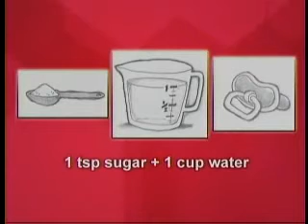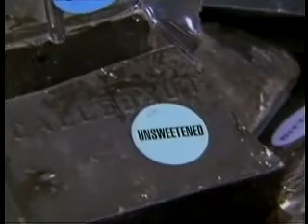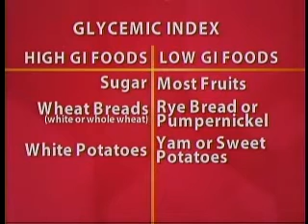Kickstart Your Health, Dr Neal Barnard Part 3: Alzheimer's, arthritis, food craving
Points:

1. [00:04-01:31] Alzheimer's disease & plant based diet

2. [01:32-02:10] Alzheimer's & aluminum

3. [02:11-04:40] arthritis and food, story of Irene; migrane

4. [04:41-05:27] Kickstart Plan overview again

5. [05:38-13:53] how to break food craving:
* 06:00 magnetize baby and the explanation: opioid effect
* 08:09 experiment to sugar addicts, naloxone
* 09:36 why people crave to a certain food
* 10:07 certain food hijack some parts of brain, create addiction
* 10:55 statistics of American diets change
* 12:09 food craving & blood sugar level; glycemic index